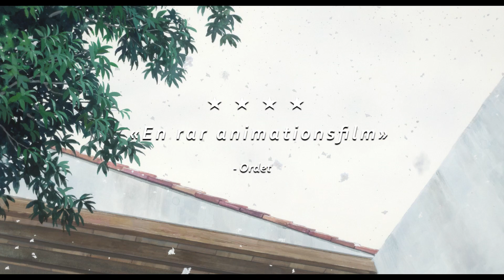MIRAI [Official Finnish Subtitle Trailer] BioRex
Erikoisnäytökset BioRex lla keskiviikko 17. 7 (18:00)
Hämeenlinna || Vaasa || Rovaniemi

"The work of a true auteur" - Variety
"Maaginen pieni kasvutarina" - Anime-Lethi
"A Charming, resonant work" -The Hollywood Reporter

★★★★★★ "En av de beste animationsfilmene jag har sett" -NickHal
★★★★★ "En japansk animatson av ypperte klasse" -Dagavisen
★★★★ "En rar animationsfilm" - Ordet

★★★★ -Filmgoer | ★★★★ -Media Avain | ★★★★ -Rolling Stone
★★★★ -Guardian | ★★★★ -Moviezine | ★★★★ -Little White Lies

Kieli japani, TEKSTITYS SUOMEKSI

Pikkupoika Kunin elämä muuttuu, kun perheeseen tulee vauva, jonka nimeksi annetaan Mirai eli Tulevaisuus. Poika tuntee mustasukkaisuutta kaikkien huomion kohteena olevaa söpöä siskoaan kohtaan. Isältä ja äidiltä ei riitä huomiota Kunille, kun heidän omatkin roolinsa ovat haastavat. Isä jää kotiin hoitamaan lapsia, kun äiti palaa töihin.

Joka kerta kun poika kokee hylkäämisen, hän siirtyy ajassa eteen- tai taaksepäin. Pieni Kun kohtaa teini-ikäisen Mirain, oman äitinsä lapsena sekä isoisoisänsä, joka työskenteli sodan aikana lentokonetehtaassa. Kohtaus sisältää viittauksen ohjaaja Mamoru Hosodan omaan menneisyyteen: hän aloitti animaatiouransa harjoittelijana Ghibli-studiolla, jonka kuuluisan ohjaajan Hayao Miyazakin suku omisti sodan aikana lentokonetehtaan.

Huimin jakso ja herttaisen perhetarinan tyylillinen poikkeama on Tokion futuristiselle asemalle sijoittuva absurdi karkaamisjakso. Sukuindeksiin sukeltaminen taas on kuin otos Hosodan ohjaamasta, R&A:ssa vuonna 2010 yleisöäänestyksen voittaneesta Summer Wars -animaatiosta. Matkatessaan perheensä historiaan ja saadessaan apua tulevaisuuden Tulevaisuudelta eli Mirailta, Kun oppii lopulta olemaan isoveli pikkusiskolleen.

 Ikäryhmä 9-12